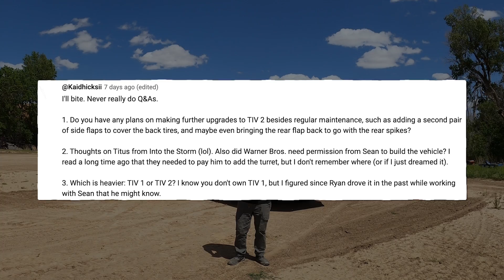TIV-2 Q&A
In today's video @evanjameswx from @stormofpassion answers some of your burning questions about the Tornado Intercept Vehicle!